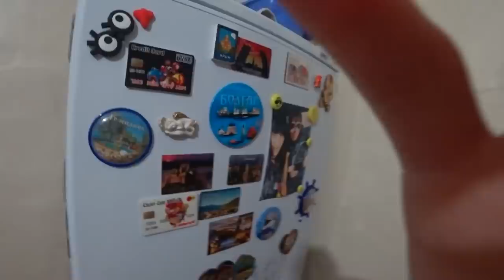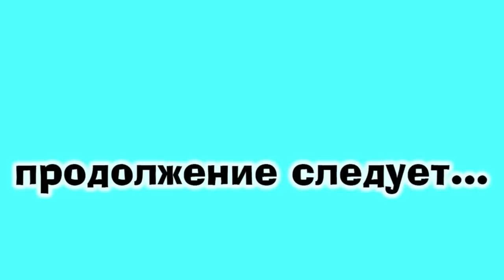Влог: Короче говоря переходим на хлеб с яйцами/Диана и Рушан